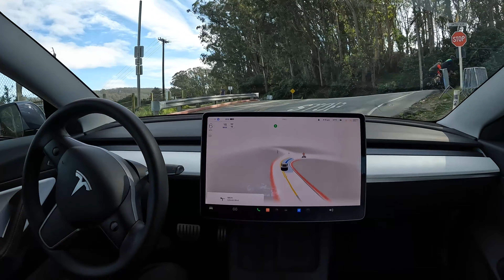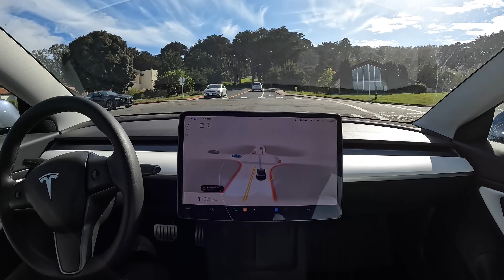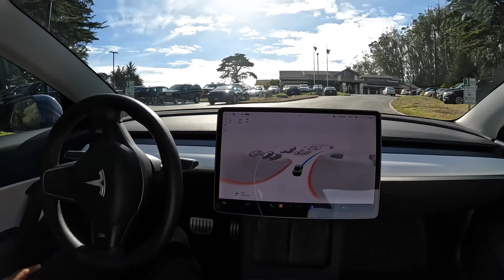Presidio Golf Course on FSD Beta 10.11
FSD Beta 10.11 drives to the Presidio Golf Course in San Francisco, California.